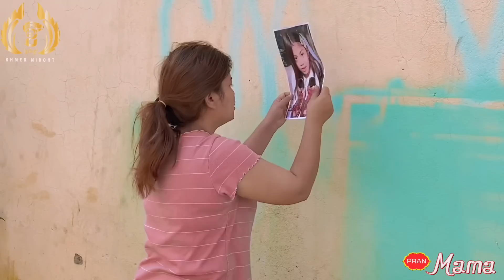មហិច្ចតា ( ភាគ៦ )/ Ambition ( Part 6 )/ ពីនំស្រួយម៉ាម៉ា By Khmer Niront-ខ្មែរនិរន្តរ៏